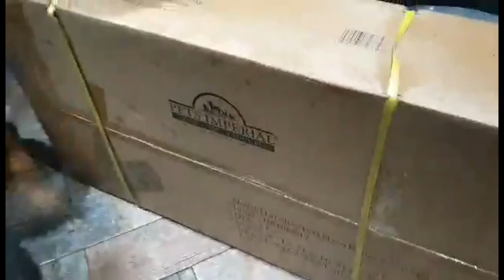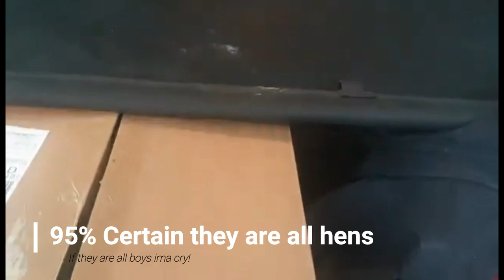A new pet & Guess which dog is pregnant?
Monroe our beige Newfie is pregnant with 6+ Newfoundland puppies and we got some exciting new pet chickens this week.
See Monroes ultrasound and us introducing dogs to the chickens.
Puppies will be due the 2nd week in June and we hope to record the birth again.
We also have Tuppence to scan next week!! Fingers crossed!